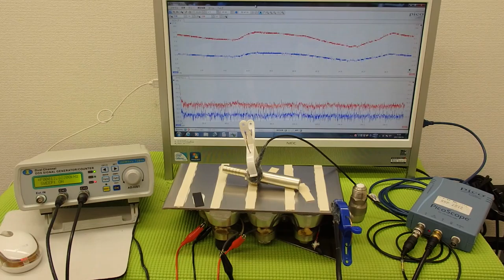音圧測定装置：超音波テスターを利用した実験動画 ultrasonic-labo